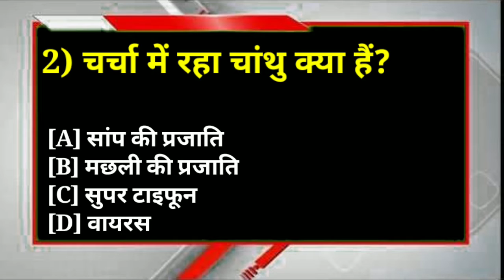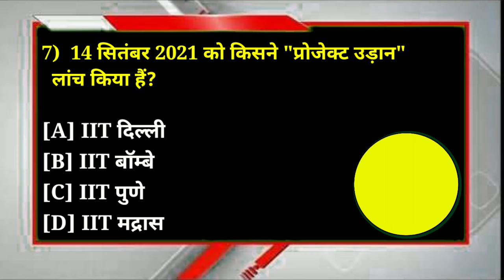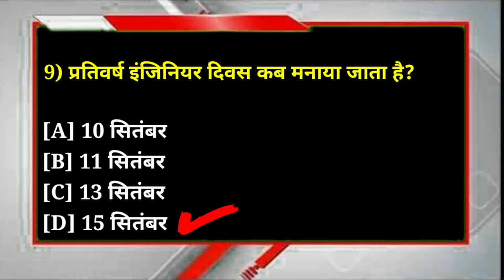मात्र 2 मिनट में पूरा रिवीजन | 16 सितंबर | cuurent affairs | फूल पत्ती वाली क्लास | today current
current affairs april 2021 wifistudy,
current affairs ankit avasthi today,
a current affairs 2021,
a current affairs deadly divorce,
current affairs by gaurav sir,
current affairs by vivek sir,
combine group b current affairs,
rbi grade b current affairs preparation,
current affairs for bihar b.ed 2021,
current affairs cgl,
current affairs chsl 2021,
current affairs chandra institute,
current affairs deadly divorce,
current affairs by gaurav sir january 2021,
current affairs by gaurav sir april,